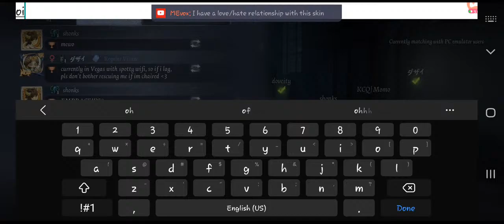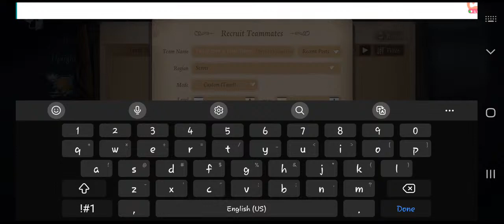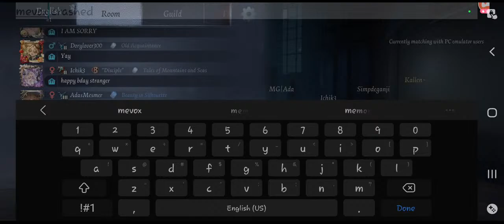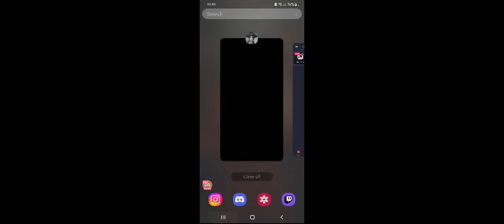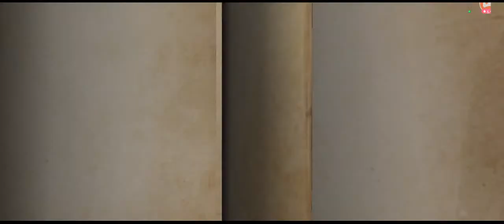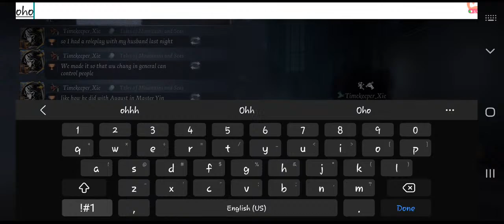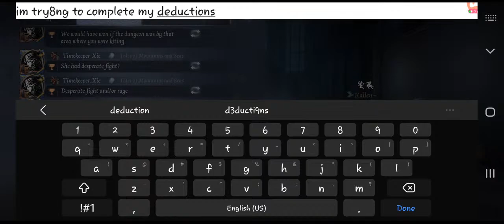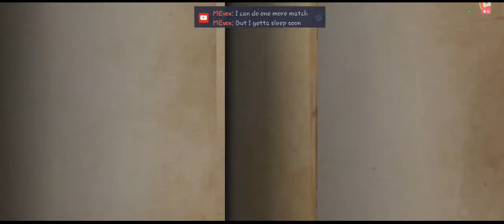Games then Story!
Watch me stream Identity V on Omlet Arcade!